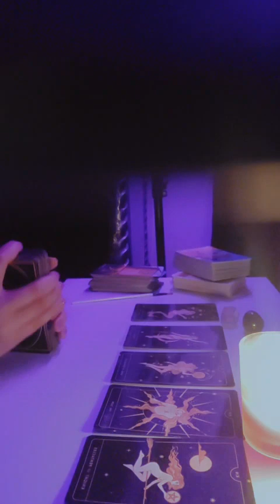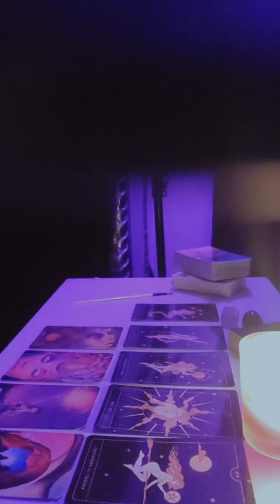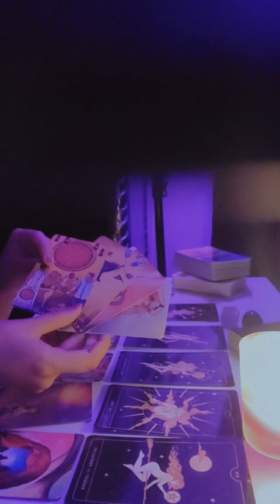مين الشخص الي هترتبط بيه هتشوفه امتي وفين وليه بحرفك ا ن ول ر و ب ي س ص ث ق ف ع ه خ ج ط د ت